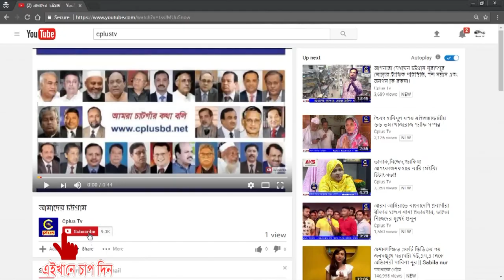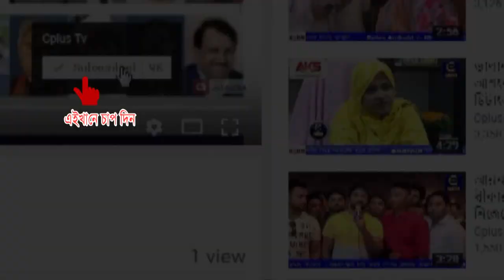চট্টগ্রাম-কাপ্তাই সড়কে ঈদ যাত্রায় মানুষের ভোগান্তি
চট্টগ্রাম-কাপ্তাই সড়কে ঈদ যাত্রায় মানুষের ভোগান্তি ,সেপ্টেম্বরের মধ্যে সড়ক সংস্কারে সময় দিলেন ড. হাছান মাহমুদ এমপি। চট্টগ্রাম-কাপ্তাই সড়কে ভোগান্তি এখন চরম পর্যায়ে। চট্টগ্রাম ওয়াসার খোঁড়াখুঁড়িতে কাপ্তাই রাস্তার মাথা থেকে রাঙ্গুনিয়ার গোডাউন পর্যন্ত নরক যন্ত্রনা ভোগ করছে সাধারণ মানুষ। উত্তর চট্টগ্রামের হাটাজারী, রাউজান ও রাঙ্গুনিয়ার মানুষের গলার কাটায় পরিণত হয়েছে এই সড়ক। সড়কের অধিকাংশ স্থানে তীব্র খানাখন্দকের কারণে ঈদ যাত্রায় মানুষের ভোগান্তি চরম পর্যায়ে পৌচেছে।